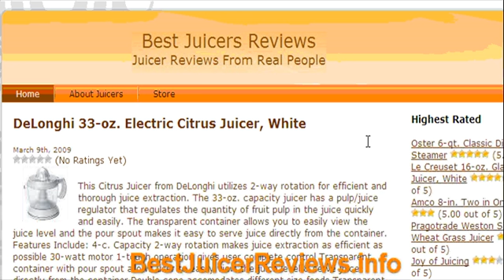Best Juicer Reviews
Looking for Best Juicer Reviews? We have a blog that reviews juicers.